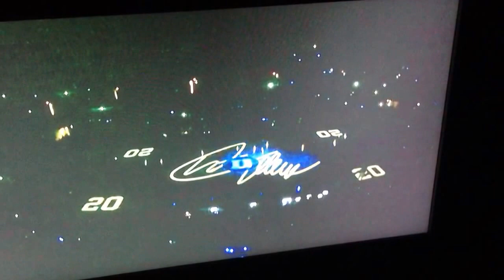Intros from 2013-2014 Countdown to Craziness